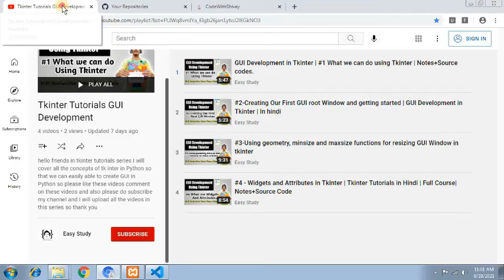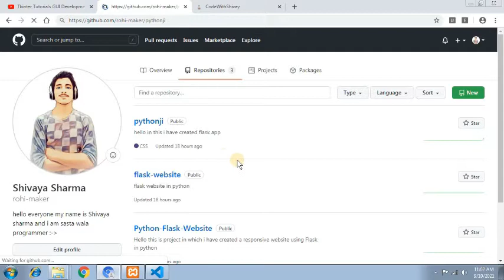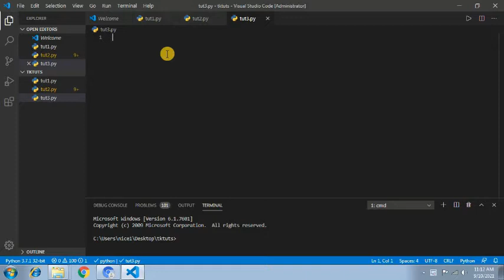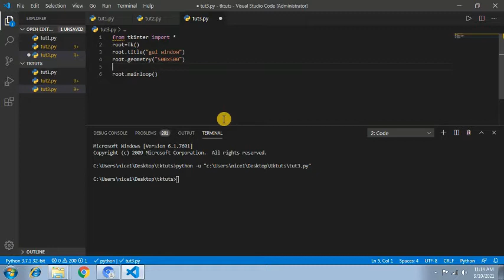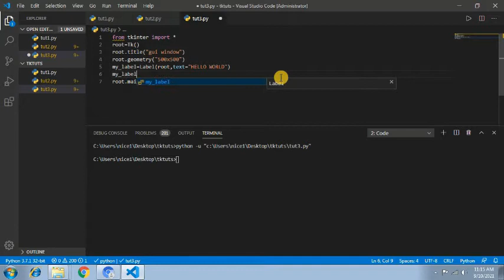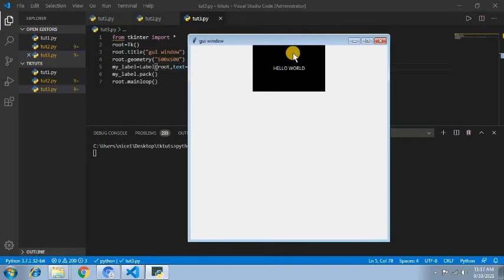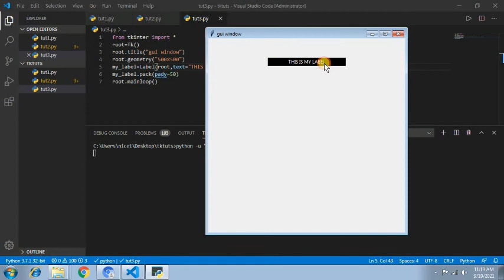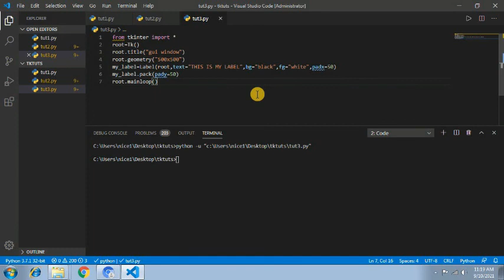#5 - Label widget in Tkinter | Tkinter Tutorials in Hindi | Full Course| Notes+Source Code